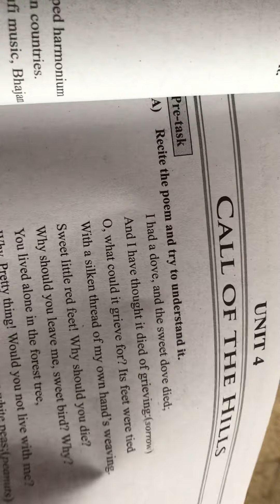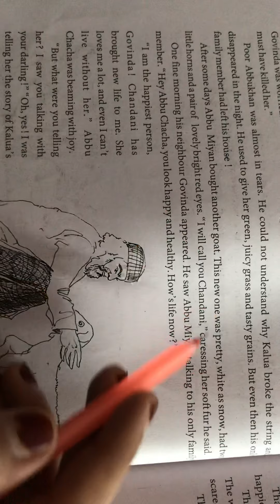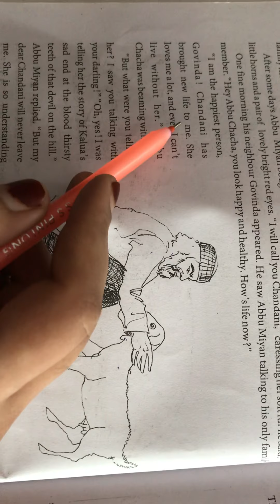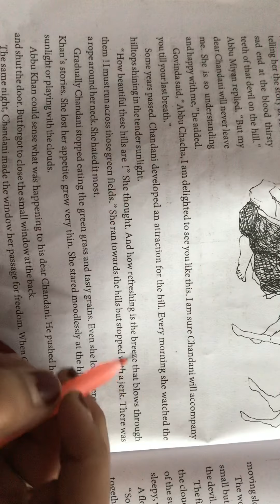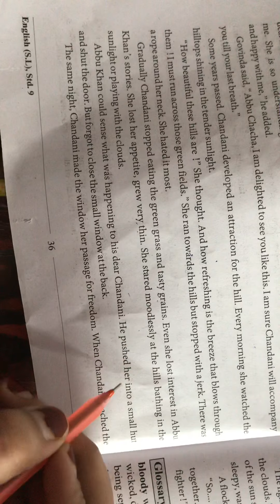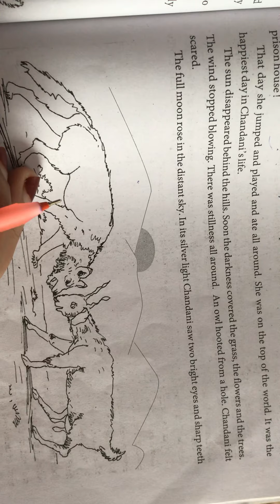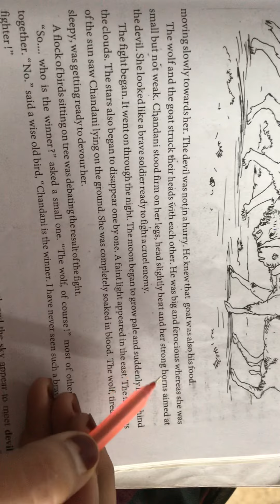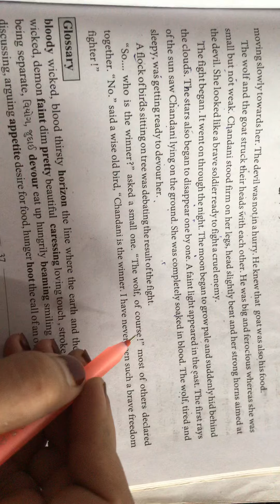Std-9 ENGLISH (Unit-4) (Revision). 14-10-20